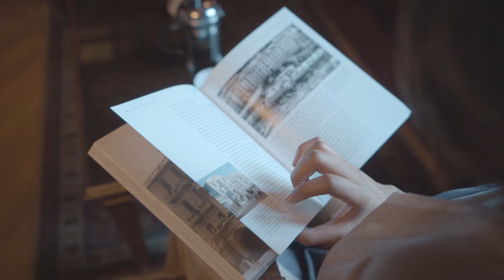Sofitel Winter Palace Luxor (Featuring Miss Egypt Universe)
So proud to produce my first video with Tribe X for Sofitel Winter Palace Luxor featuring Miss Egypt Universe!

Tribe X production in partnership with its' PR Partners Flat 42, we kick off a 7-day trip exploring the banks of the Nile with Miss Egypt Nariman Khaled - starting with Sofitel Winter Palace Luxor.